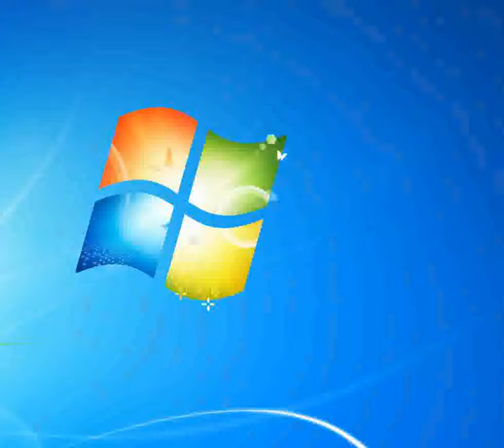Blasco Rossi Rossi Vasco [Piano tutorial by Synthesia]